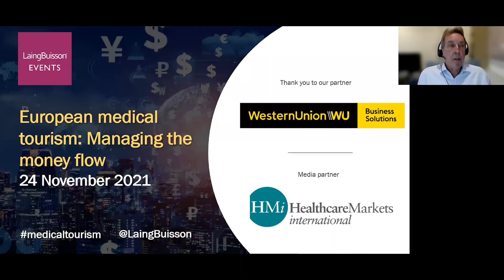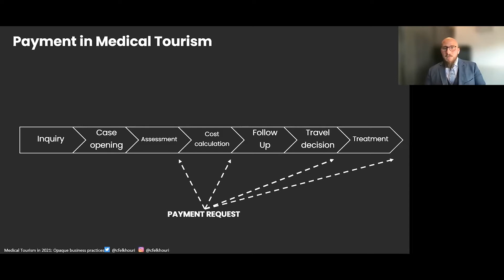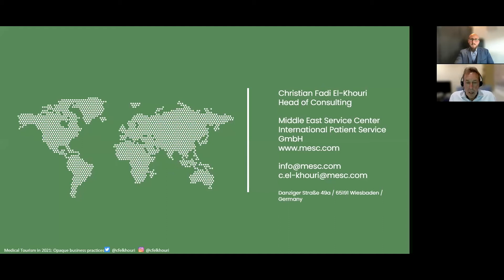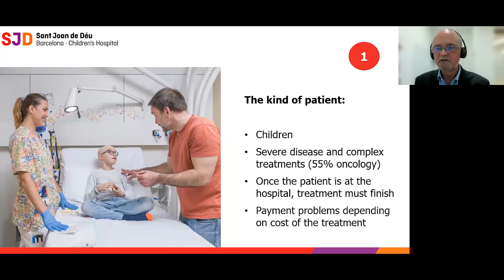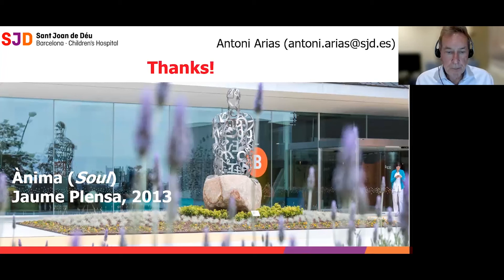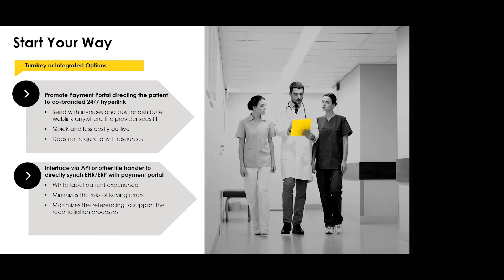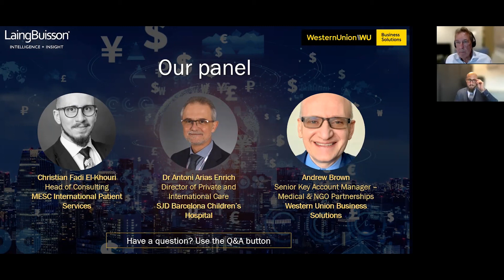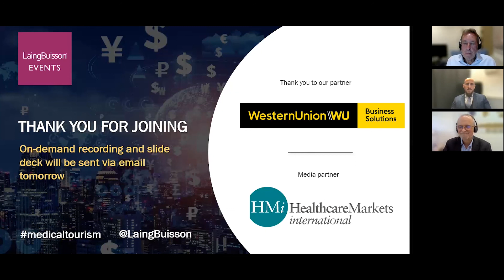European medical tourism: managing the money flow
Providing care treatment for international patients isn’t just about delivering the highest quality of care. For many healthcare providers getting paid promptly and efficiently for what you do can be a bigger challenge. This webinar focuses on the challenges faced by hospitals, clinics and healthcare facilities in managing international payments for treatment and how new approaches can ease the pain of payment collection. Our experts highlight the pain points, the pros and cons of different payment methods, and share their insight into best practice.

Join our panel of experts Christian Fadi El-Khouri, Director of International Business, MESC International Patients Services, Antoni Arias Enrich, Director of Private and International Care, SJD Barcelona Children's Hospital and Andrew Brown, Senior Key Account Manager - Medical & NGO Partnerships, Western Union Business Solutions. Chaired by Keith Pollard, Editor-in-Chief, International Medical Travel Journal.